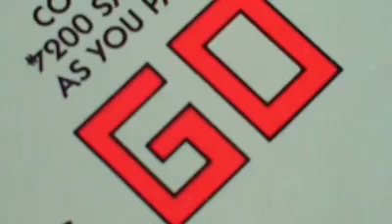Hoorah!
Prophit-Time Machine